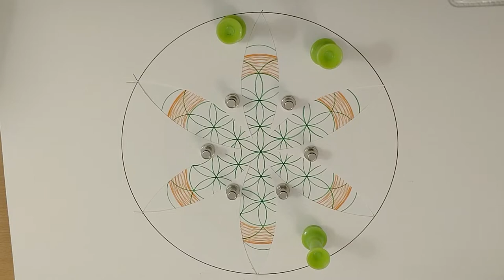MUST SEE BEAUTIFUL CELTIC ART Irish Themed geometry artwork Full Drawing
Full hand drawing, hand measured geometry of a beautiful Celtic pattern with Irish themed creativity.

Raising vibration, enjoying patterns and colours.